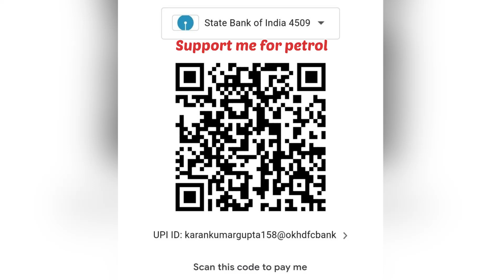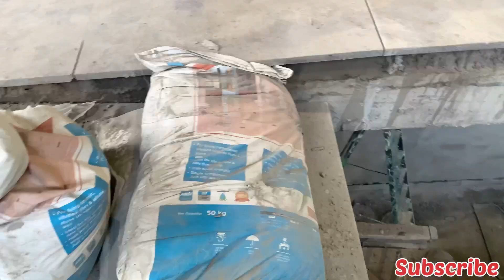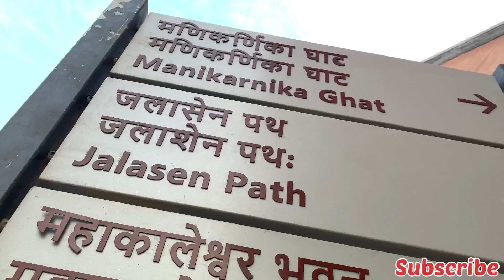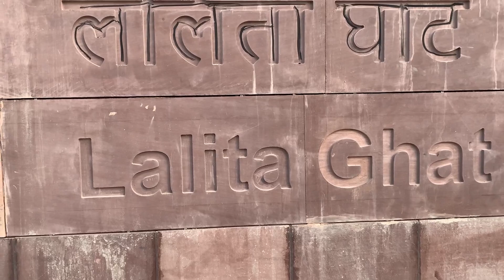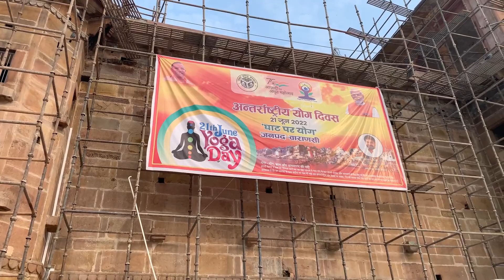Exclusive View Phase 2 Kashi Vishwanath Dham Corridor!! Ground Report!!